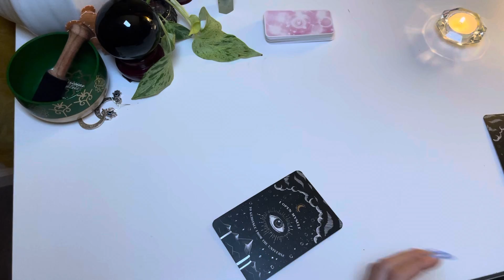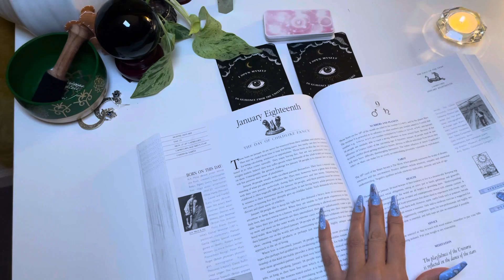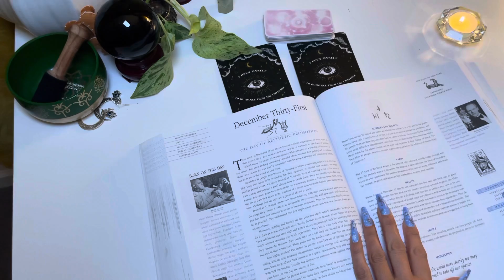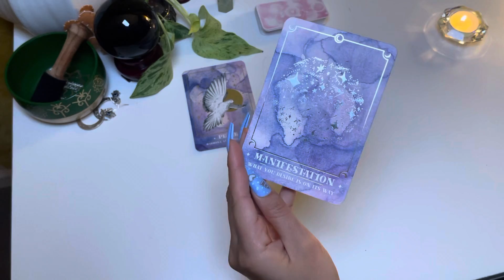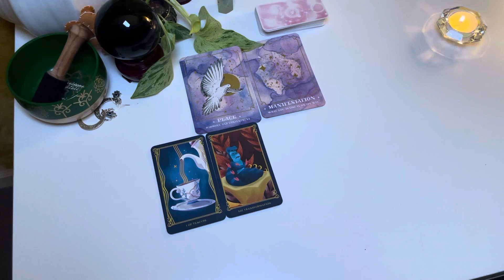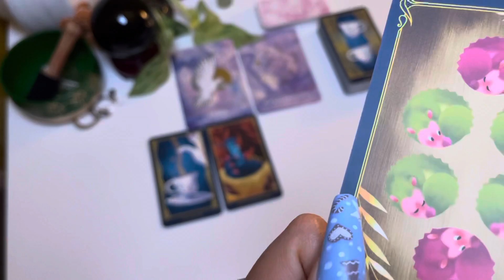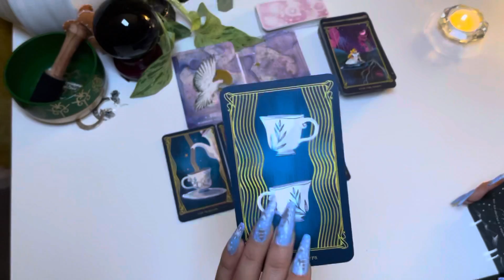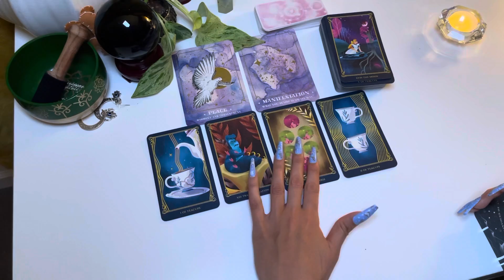Capricorn ✨✨TOO GOOD TO BE TRUE! U MANIFESTED THIS✨✨ TAROT CARD READING 2022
CAPRICORN TAAROT CARD READING 2022

a